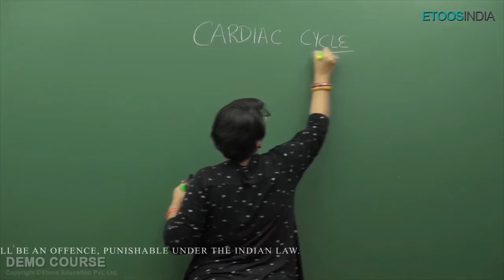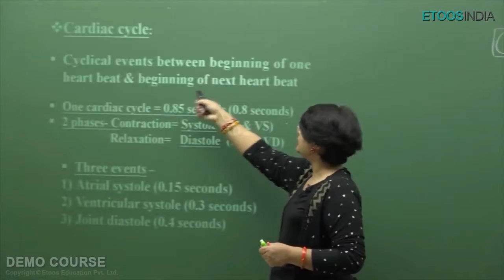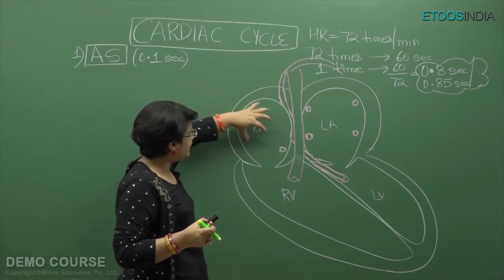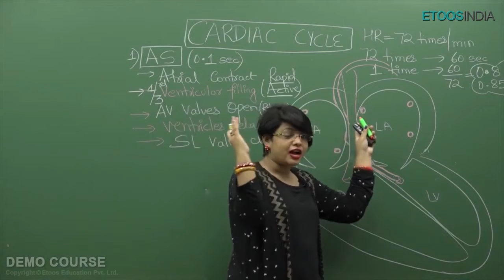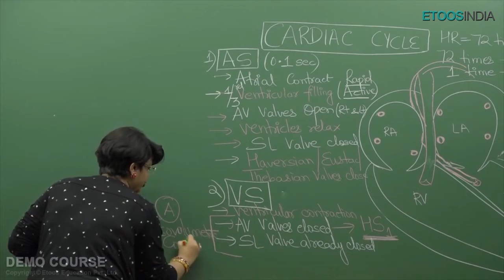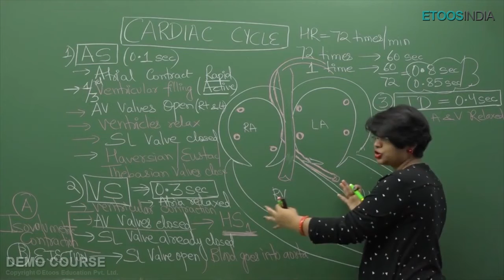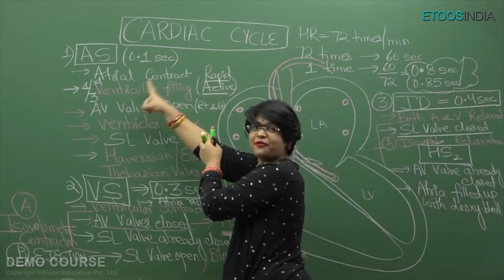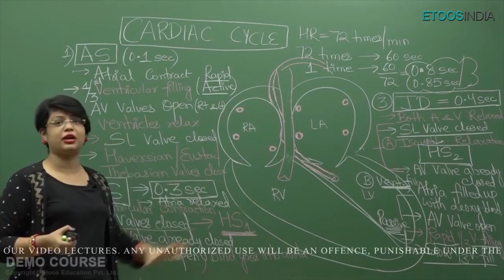NEET Biology Body Fluids & Circulation Video lecture by Dr. Akanksha Agarwal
BuyTestSeries covers more than 500 competitive exams with over 600 brands in education associated with us.